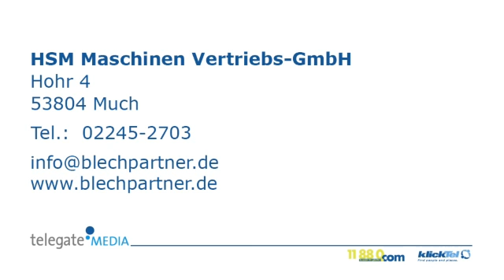Anfastechnik Much HSM Maschinen Vertriebs-GmbH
HSM Maschinen Vertriebs-GmbH in Much ist Ihre erste Wahl, wenn Sie nach Anfastechnik oder Blechbearbeitungsmaschinen suchen. Für mehr Informationen erreichen Sie uns unter der Telefonnummer 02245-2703 oder schauen Sie direkt vor Ort vorbei: Hohr 4, 53804 Much. Besuchen Sie uns auch unter der oben genannten Webadresse!